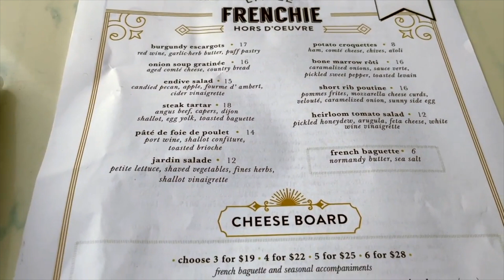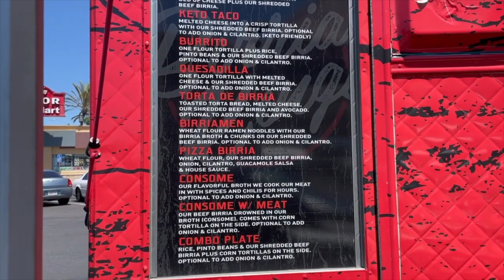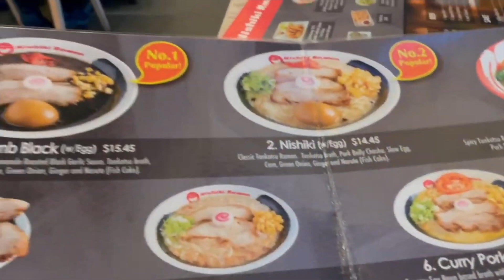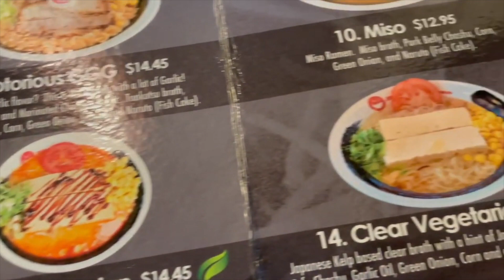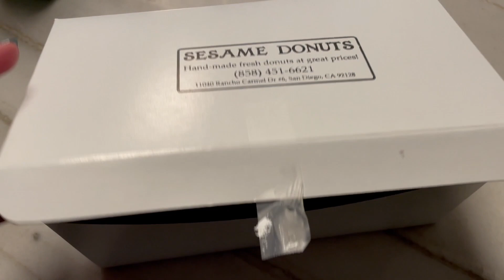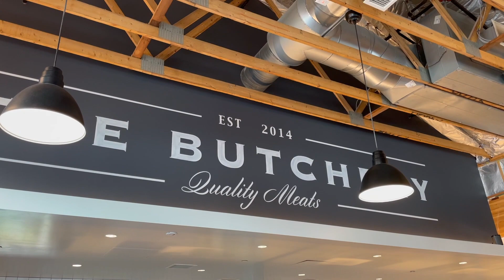Best Restaurants in San Diego Part #3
Best Places to Eat in San Diego #3
Best Food in San Diego #3

Shank & Bone
Little Frenchie
Turmeric Thai
Miguel's Cocina
Koon Thai
The Birria Truck
Holy Paleta
Piacere Mio
Harumama
Madeleine Cafe & Bakery
Dija Mara
Lionfish
Tender Greens
Common Stock
Nishiki Ramen
bb.q Chicken
Kiin Thai
Sesame Donuts
Spice & Rice
The Butchery